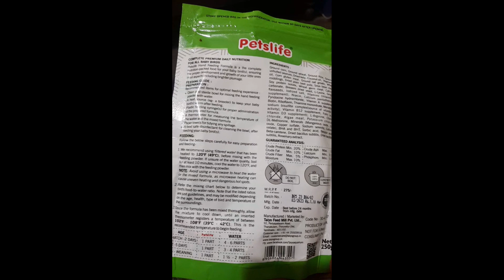Tote ke bacchon ko kya khilana chahie/hand feeding tips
Alexander baby parrot hand feeding tips
baby parrots ko kya khilana chahie Yahi video Humne banaya hai 1 se lekar 20 days hand feeding karvaye